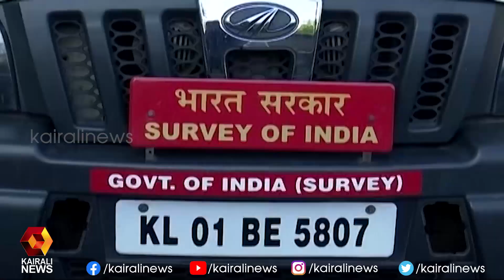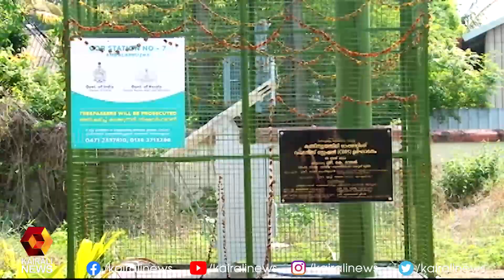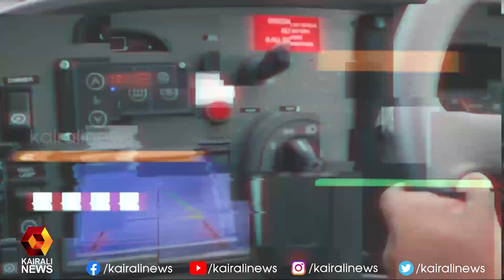ഡിജിറ്റര്‍ സര്‍വ്വെ , ATM മോഡല്‍ റേഷന്‍ കാര്‍ഡ് , കെ സിഫ്റ്റ് ബസ് കേരളം മാറുന്നു | Kairali News